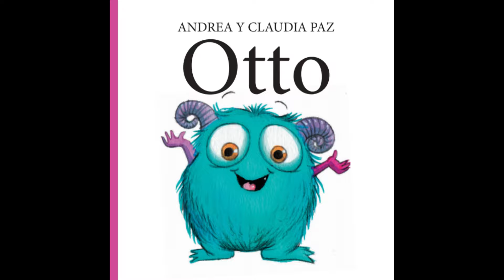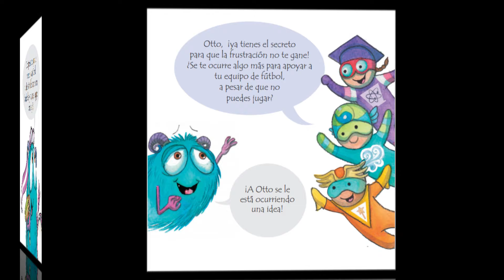OTTO - UN CUENTO SOBRE FRUSTRACION Y EMOCIONES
Todo el material que se muestra o se menciona en este video es propiedad de los creadores, la realización del mismo tiene un fin educativo y de entretenimiento. Si algún autor o editor quiere promocionar su libro en este canal puede escribirnos a . Y si por el contrario no desea estar en este canal escribanos al mismo correo para eliminar el contenido.